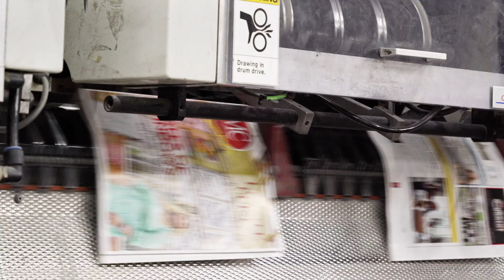Sheet-Fed Department Behind-the-Scenes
Watch this short behind-the-scenes video to get an idea of the process that goes into making your final print product.

Offset sheet-fed printing delivers the highest quality printing available for offset printing methods. The prints are vibrant & sharp.